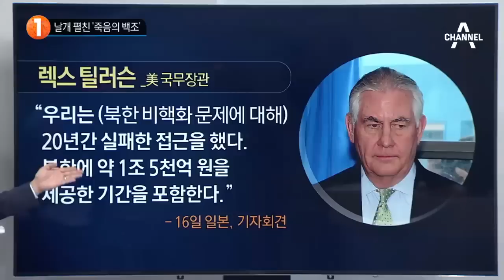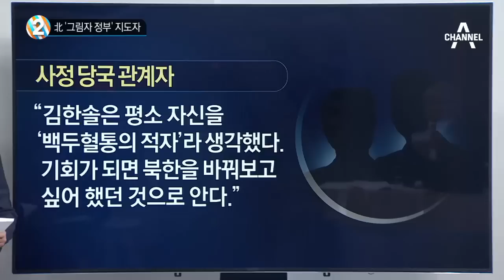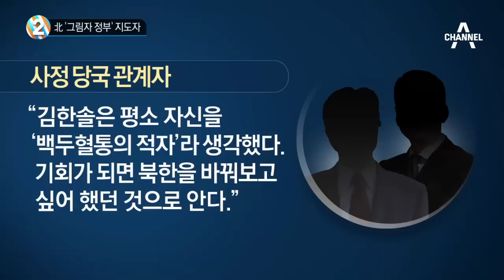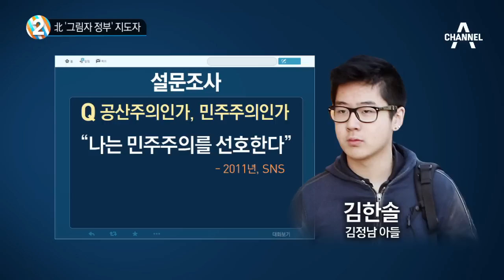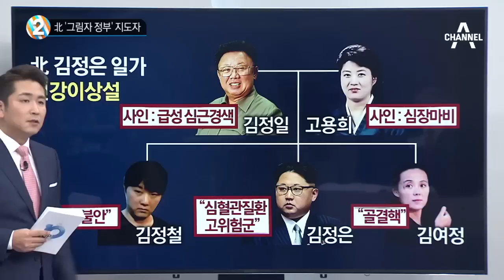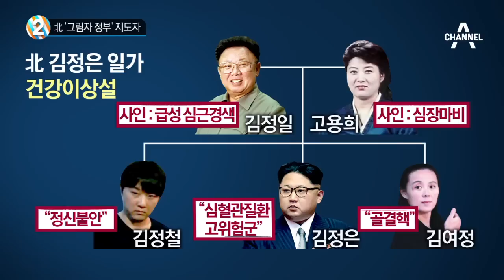날개 펼친 ‘죽음의 백조’_채널A_뉴스TOP10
날개 펼친 ‘죽음의 백조’